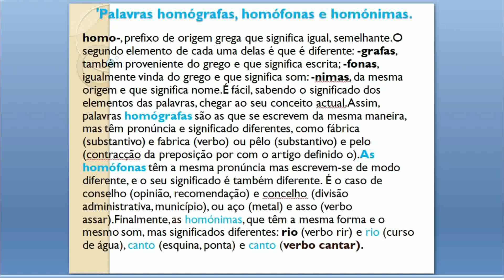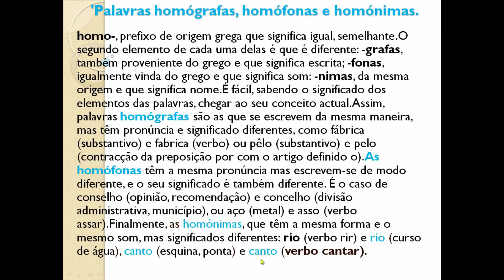Palavras homógrafas, homófonas e homónimas- ERAYO KALA DUWAN MEELANA ISAGA MID AH.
'Palavras homógrafas, homófonas e homónimas